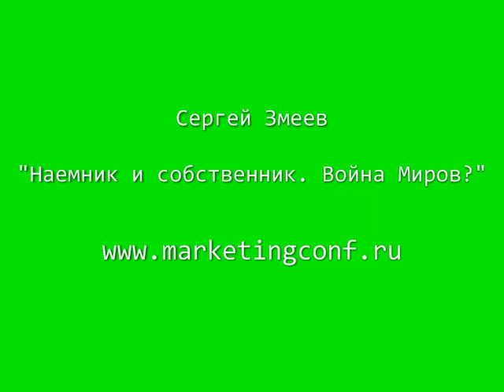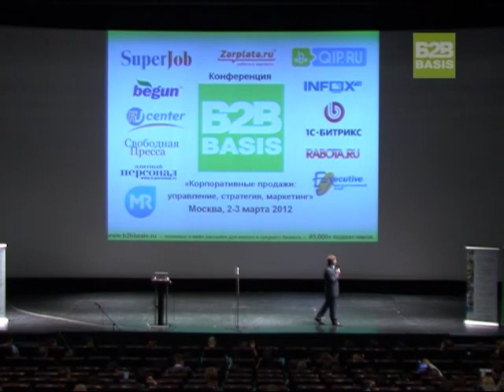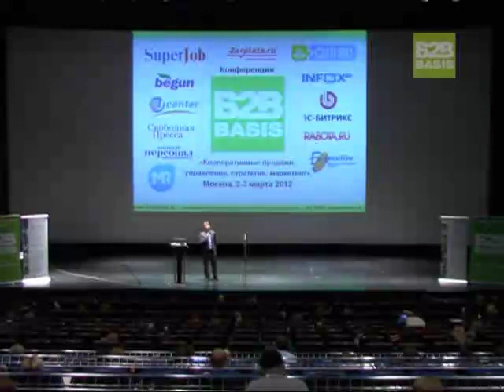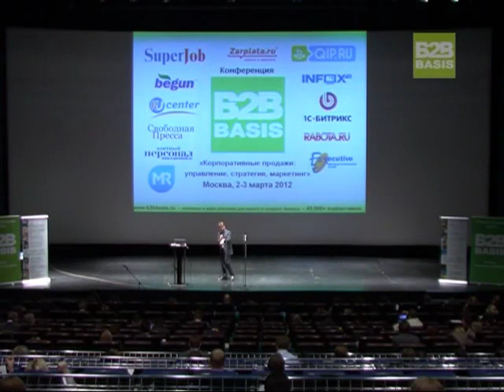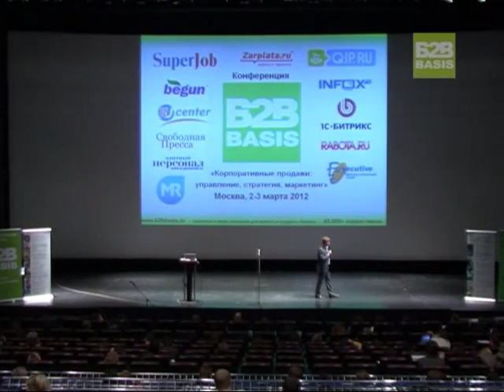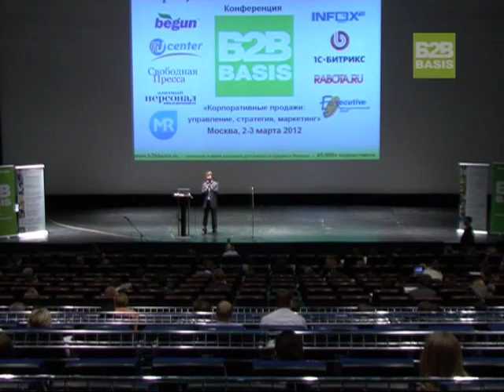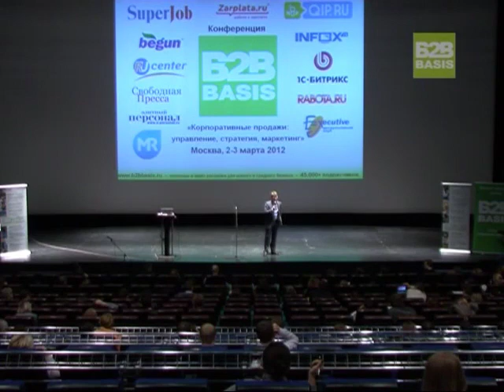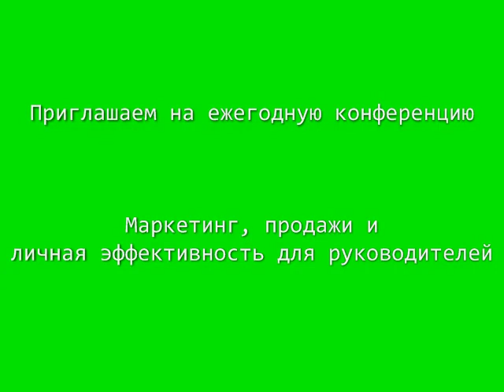"Эволюция мотивации персонала" - Сергей Змеев